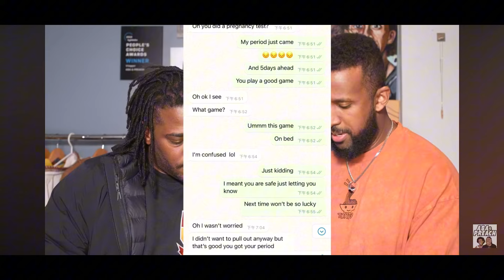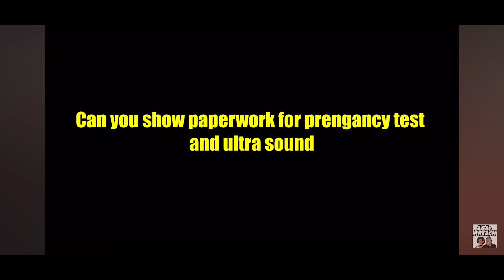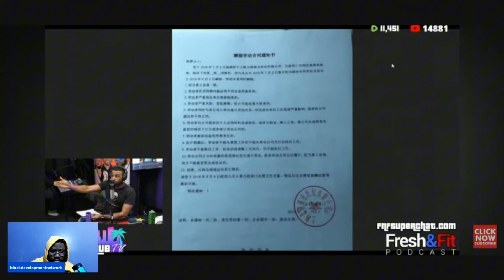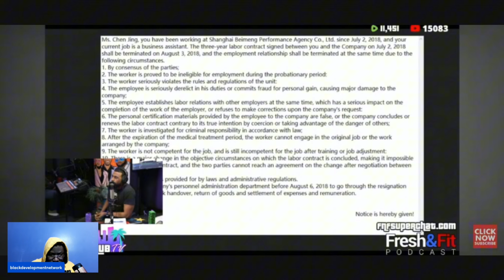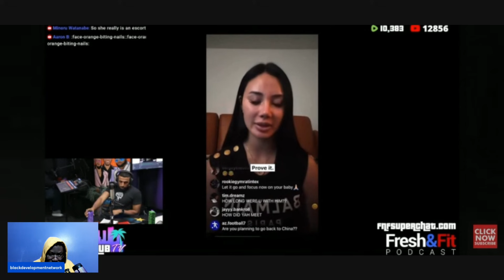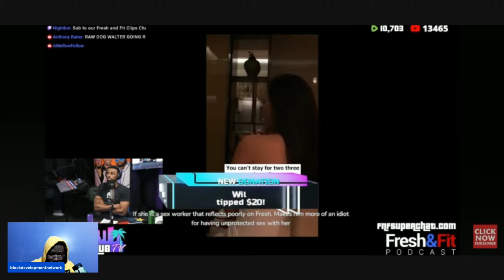Nah Where is @AFreshStartTV ?